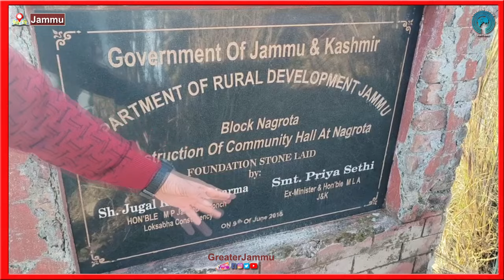5 साल में क्यों नहीं बन पाया Community Hall Nagrota में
5 साल में क्यों नहीं बन पाया Community Hall Nagrota में